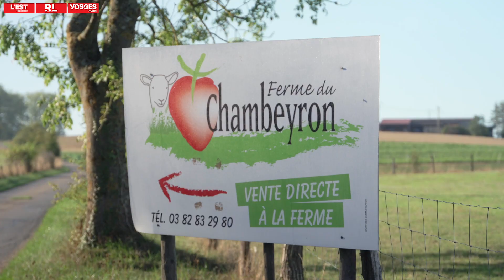MOSELLE - Trophées de l'Agriculture 2022 - FERME DU CHAMBEYRON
Lauréat Trophées de l'Agriculture de la Moselle 2022

Un événement Le Républicain Lorrain
Ebra Events